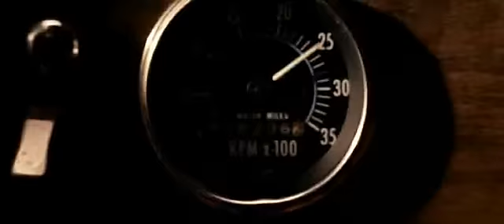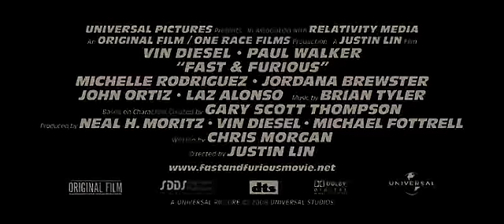RAPIDOS Y FURIOSOS "4"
TRAILER OFICIAL DE LAS ESCENA EN FILMACION DE LA PELICULA FAST AND FURIUS 4 PROXIMA A ESTRENAR...